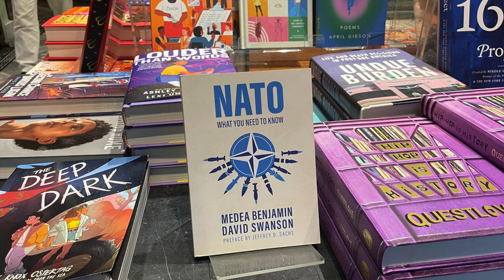NATO Books Event with Medea Benjamin, Sevim Dagdelen, David Swanson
Book Event with the three authors of two books: Medea Benjamin and David Swanson with their book NATO What You Need to Know, and Sevim Dagdelen with her book Die NATO: Eine Abrechnung mit dem Wertebündnis. Recorded at BUSBOYS & POETS restaurant, Washington, DC., July 9, 2024. Video by Sue Udry. Moderators of Event: Ann Wright and Andy Shallal. Includes music by Ben Grosscup, and an appearance by Gabriel Shipton, half-brother of Julian Assange, who explains how Taylor Swift helped Julian Assange.